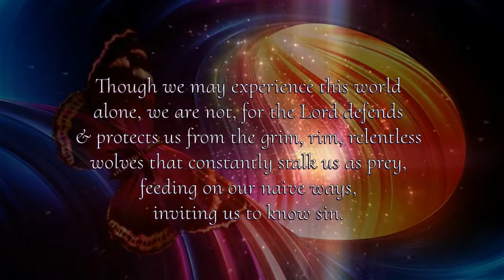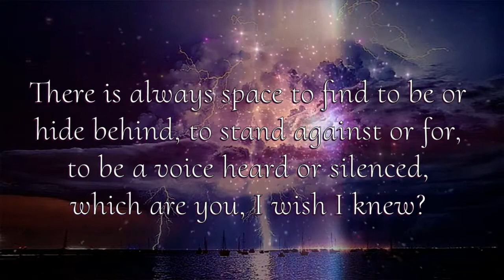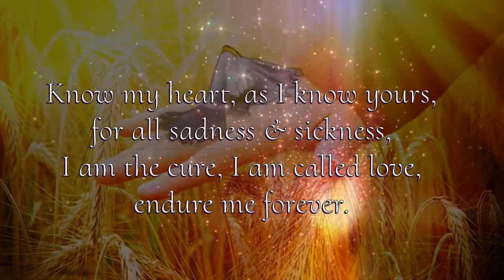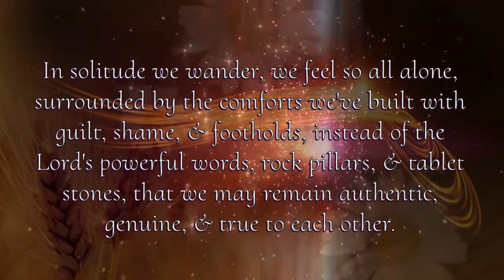CARING By Carole Thompson